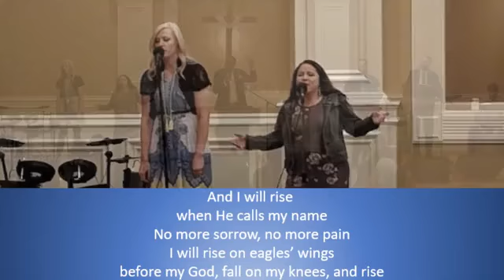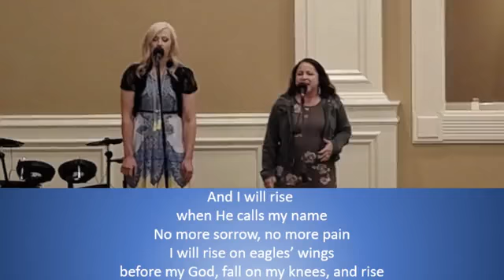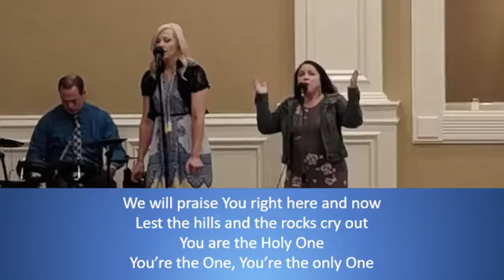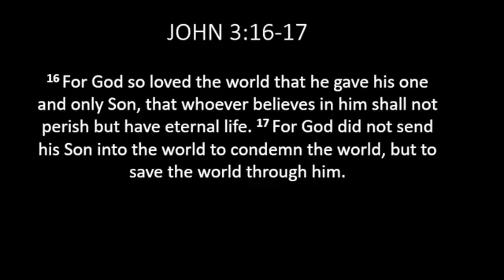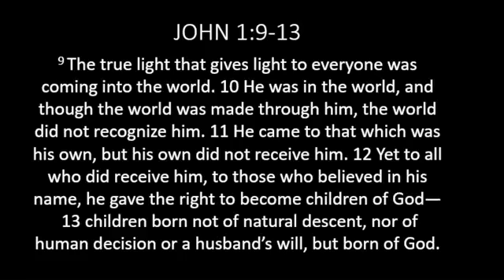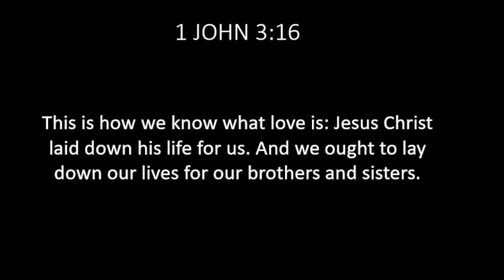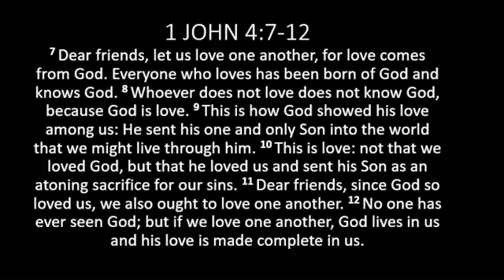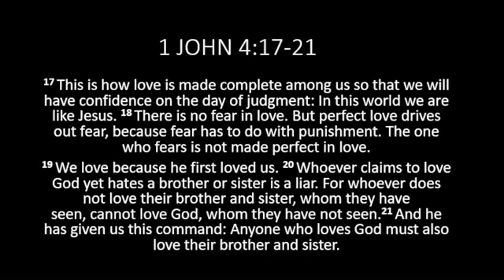Resurrection Sunday - Sunday Service 4/17/22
Happy Easter! He is risen indeed! Hope you have a great week!